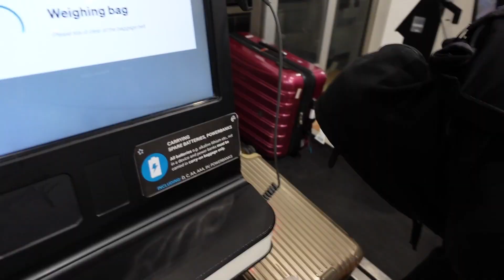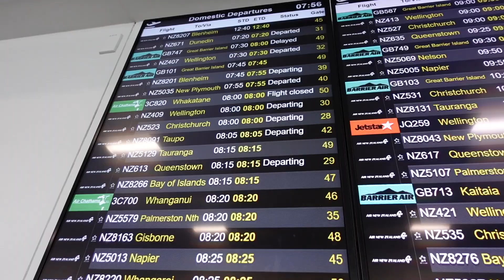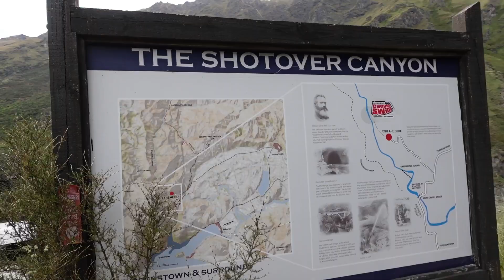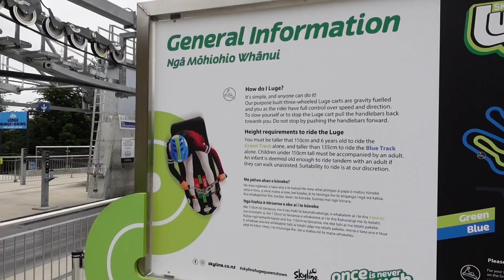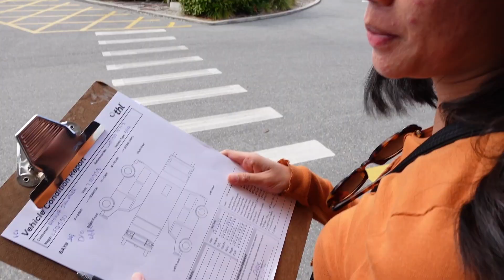Apa bener Queenstown adalah kota terindah di New Zealand?| Summer Campervan Trip part1